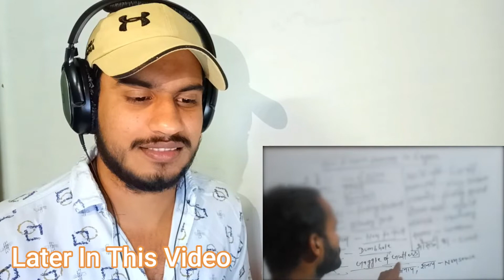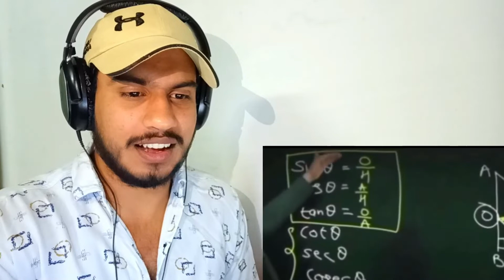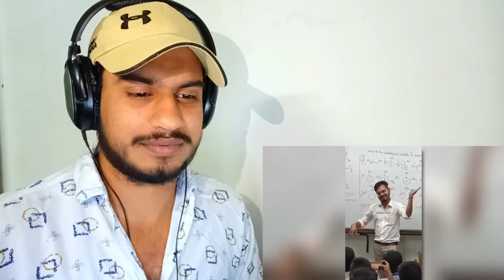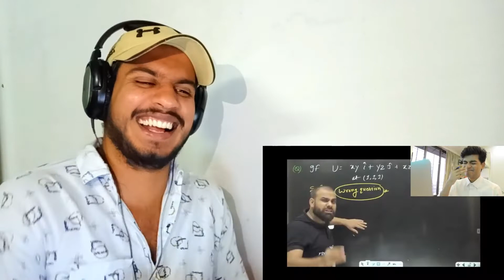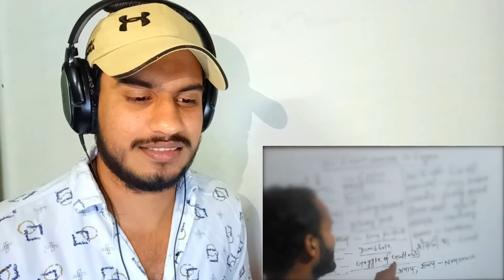Online Classes are OUT OF CONTROL Reaction By Syed Reactions😂😜 | Online Gaaliya Sikho🤣🤣